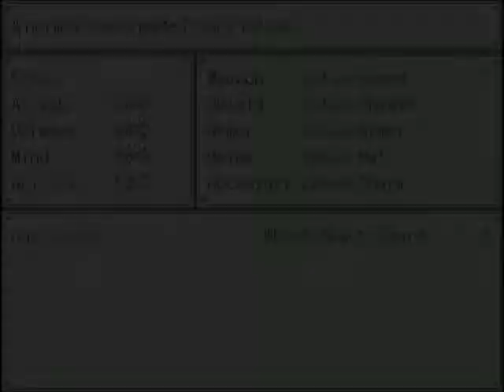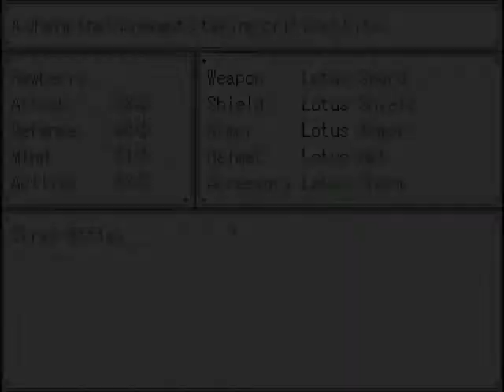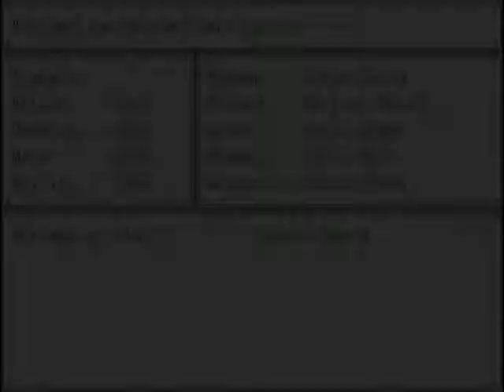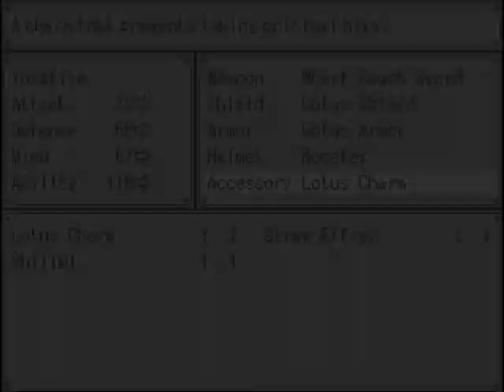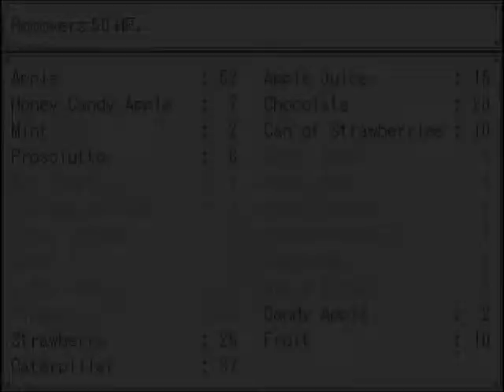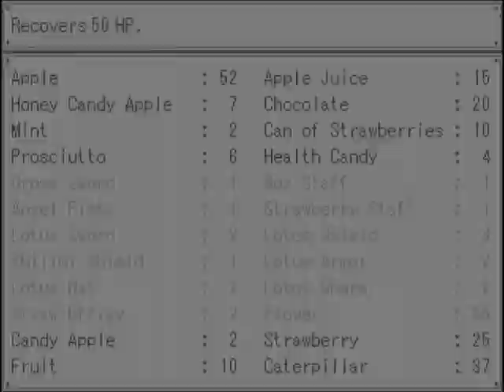Let's Play: The Gray Garden! -Part 8-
A coward of a demon makes his appearance.